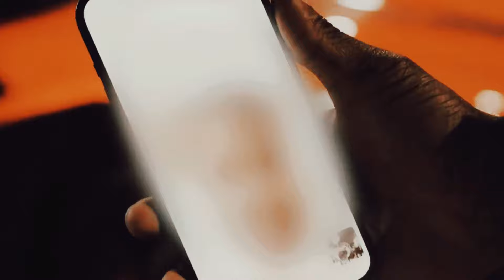[FREE] Ot7 Quanny x Skrilla x Chuckyy Type Beat - “Through The Wire”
FREE ONLY FOR NON-PROFIT USE!!! Must give credit to producer (Prod. By DENOWHATSPOPPIN)

Credits: PNB Rock, Leafward, Yak Yola, Lil Zack, Dj Diamondkuts, D4m $loan, BIGBABYGUCCI, Tammi Jean, Dramab2r, Lihtz, Wap5tar, and more